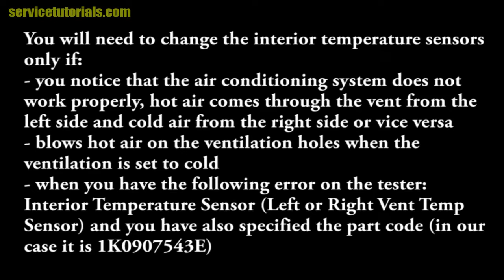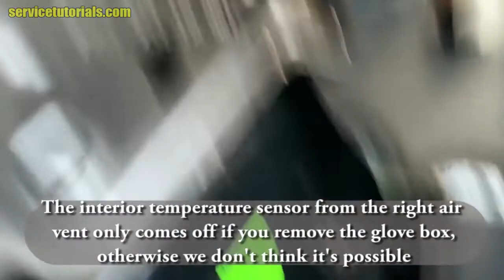Causes, Location & Removal of Interior Temperature Sensors on Volkswagen Passat B6, B7, CC 2006-2016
The climate control is NOT WORKING PROPERLY? Probably it's from this interior temperature sensor!

You can find Interior Temperature Sensor at the Best Price

Let's see where they are and how to remove the interior temperature sensors on the VW Passat B6, B7 & CC (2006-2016).
You will need to change the interior temperature sensors only if:
- you notice that the air conditioning system does not work properly, hot air comes through the vent from the left side and cold air from the right side or vice versa
- blows hot air on the ventilation holes when the ventilation is set to cold
- when you have the following error on the tester: Interior Temperature Sensor (Left or Right Vent Temp Sensor) and you have also specified the part code (in our case it is 1K0907543E).

See More Products for VW Passat HERE:
– Auto Light Sensor Headlight Switch (Coming Leaving Home Retrofit Module) with for VW Golf 5/6, Passat B6, B7, CC, Scirocco, EOS, Touran, Tiguan, T6
– Dyynamic Sequential Blink Compatible for VW Pasat CC B7 Beetle Scirocco Jetta MK6 LED Side Mirror Turn Signal Light Assembly
– Original Waterproof for VW RCA Logo Emblem HD CCD Vehicle Car Rear View Backup Camera Reverse Parking for VW Golf 5/Golf 6 GTI TSI GTR Magotan Polo Passat B6 B7 Lamando GTS Phaeton CC (RCA)
– Carbon Fiber Side  /Glossy Black Rearview Mirror Case Shell Mirror Covers for VW Passat B7 CC Jetta Scirocco 3C8857537, 3C885753
– Gear Shift Knob Ball Shifter Lever Handle Emblem Compatible with Volkswagen VW Golf 6 7 R GTI Passat B7 B8 CC R20 Jetta MK6 GL